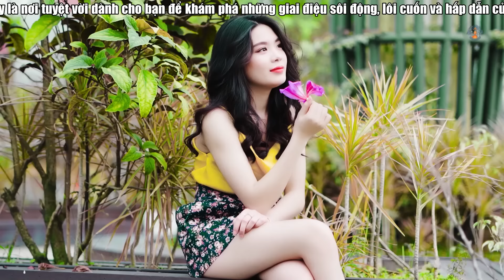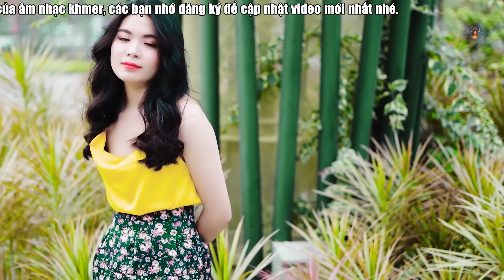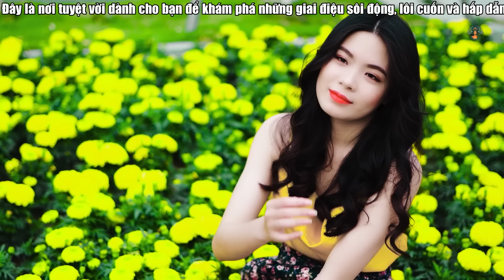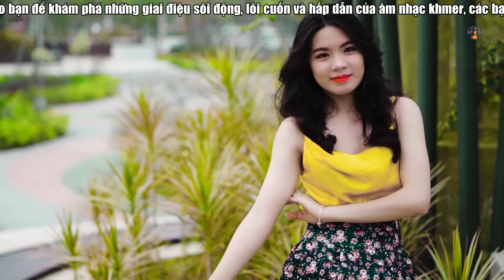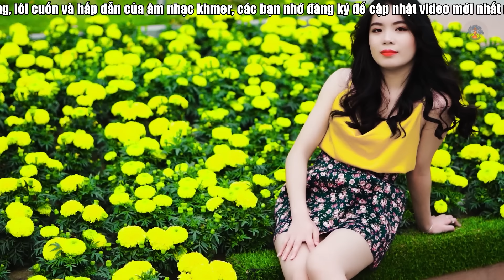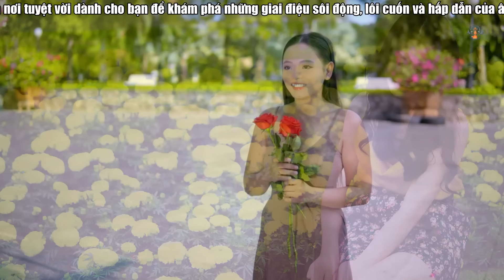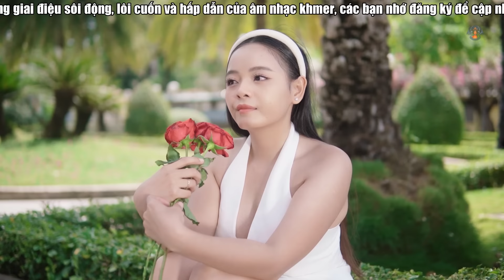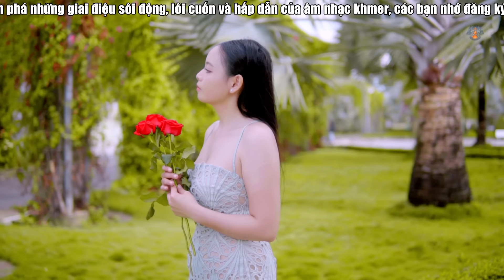បាត់ដំបងកុំចងពៀរខ្ញុំ - Nhạc Khmer Bolero Chọn Lọc | Nhạc Khmer Bolero Chọn Lọc Hay Nhất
✮Kênh YouTube Khmer Remix Beats, bạn sẽ được thưởng thức những bài nhạc xưa và nay hay nhất được phối lại hoàn toàn mới.Hãy đăng ký kênh để không bỏ lỡ những bản nhạc mới nhất, chúng tôi luôn cố gắng để tạo ra những video âm nhạc chất lượng cao và một trải nghiệm âm nhạc độc đáo từ cộng đồng người Khmer.
© Bản quyền thuộc về Khmer Remix Beats
© Copyright by Khmer Remix Beats ❌ Do not Reup